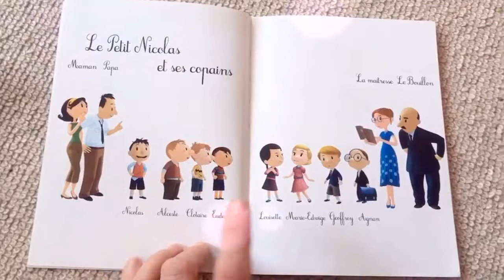Kto zna Przygody Mikołajka Rene Gościnnego?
Kto zna? Przygody Mikołajka?

Francuskiego autora polskiego pochodzenia René Goscinny.

Uwielbiam. Od razu mam banana na twarzy.

Rozkoszna grupa 7 -8 letnich przedsiębiorczych chłopców, wśród których rej wodzi tytułowy Mikołajek (po francusku Nicolas). Historia tętniąca beztroskim humorem i zdarzeniami, które z perspektywy dziecka mają inny wymiar.

Ale, czy znacie wszystkich członków tej rozkosznej bandy (upieram się przy określeniu ROZKOSZNY).

🤔Jest oczywiście Mikołajek – postać kluczowa i tytułowa.

Ale ta historia ma więcej smaku dzięki obecności kilku jego niezawodnych przyjaciół, tzn. w niektórych okolicznościach zawodnych (ale bez tego nie byłoby tętniącej życiem i humorem fabuły).
🤔 Jest Alceste – najlepszy przyjaciel Mikołajka. To ten, który cały czas czymś się objada.

Co skutkuje pewną opływowością kształtów, czyli jak to mówią wprost – nadwagą, która nie wzięła się z niczego. Alceste cały czas coś wcina.

Nawet, kiedy gra w piłkę nożną ma ręce pełne kanapek. Których nie zawsze udaje mu się w porę skończyć. Ale których za nic nie poświęci dla dobra sprawy, czyli dla wyniku meczu, albo dla uratowaniu gola.

Bo Alceste stoi na pozycji bramkarza, co zostawia mu czas na konsumowanie nieodzownych mu do szczęścia przysmaków …

No i w której nie raz przepuszcza gola ku uciesze przeciwnej drużyny, bo akurat ma ręce zajęte – kanapką.

Najgorszą karą dla Alceste jest pozbawienie go obiadu. Ale też Alceste widzi wszystko, jako potencjalny obiekt do zjedzenia – także kredę.

Mikołajek i Alceste
🤔Rufus, syn policjanta. To ten, który nosi gwizdek.

Co jest przedmiotem nieustannych sporów, bo z jednej strony we wspólnych grach Rufus chce być sędzią, ale też uczestniczyć w grze. No i rządź tu i dziel sprawiedliwie.

Clotaire
🤔Clotaire – najgorszy uczeń w klasie.

Każde wywołanie go do tablicy kończy w kącie – kara za nieprzyswojenie wiedzy.
🤔Eudes. Klasowy zawadiaka.

Który ma nieodparty argument dla rozwiązania wszystkich konfliktów: Chcesz dostać po nosie?

To jego znak firmowy i koronny argument.

donner des coups de poing sur le nez.

A że, jak to mówią niedaleko pada jabłko od jabłoni, tata Eudes ma podobne nastawienie do życia i do problemów, czym są naznaczone jego relacje z tatą Mikołajka: raz się przyjaźnią, a raz… tata Mikołajka trzyma się w bezpiecznej odległości od taty Eudes.

Agnan
🤔Agnan – klasowy prymus.

Który w przyszłości chce zostać ministrem.

A póki co jest tzw – le chouchou de la maîtresse, czyli pupilkiem pani nauczycielki.

Z zasady znienawidzony przez większość klasy. Jednak czasami przyłącza się do wspólnych zabaw.

Znak rozpoznawczy: jako jedyny nosi okulary.
🤔 Geoffroy, klasowy milioner, czy syn milionera.

Tata kupuje mu wszystko, co syn zapragnie.

Do szkoły odwozi go limuzyną szofer taty o imieniu Albert.

Ten sam, który przepisuje za niego po 200 karnych linijek, zadanych przez szkolnego woźnego…. Bujona – le Bouillon..

Mikołajek
Lektura, która się nie starzeje.

Czytałam jako dodatek do Płomyka jako dziecko.

Teraz odkrywam w wersji animowanej.